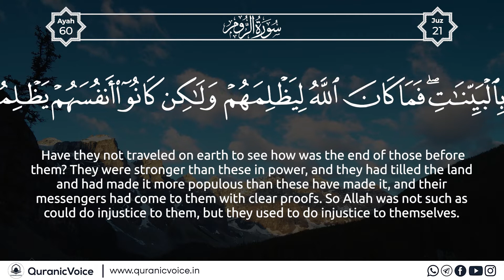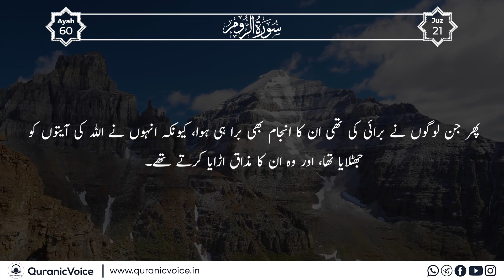Surah Ar-Rum | Part 3 | Podcast No 1149 - English Subtitle | Urdu Translation - Rashid Alafasy | QV